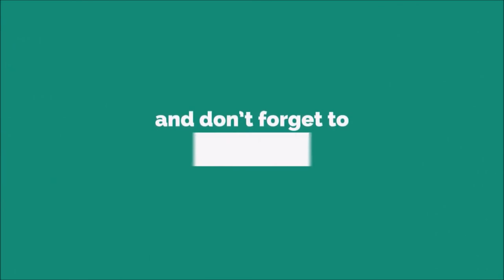Squidward Laugh Ringtone [WITH FREE DOWNLOAD LINK]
Squidward Q. Tentacles[4] is a fictional character voiced by actor Rodger Bumpass in the Nickelodeon animated television series SpongeBob SquarePants. Squidward was created and designed by marine biologist and animator Stephen Hillenburg. He first appeared on television in the series' pilot episode "Help Wanted" on May 1, 1999.

Although his name has the word "squid" in it, Squidward is an anthropomorphic octopus.[a] He lives in a moai between SpongeBob SquarePants' and Patrick Star's houses. The character is portrayed as ill-tempered and pretentious, and he despises his two neighbors' constant noisy behavior. However, the pair are unaware of Squidward's antipathy towards them and see him as a friend. Squidward works as a cashier at the Krusty Krab restaurant, a job towards which he is apathetic.

The character's reception from fans has been positive. Squidward has appeared in many SpongeBob SquarePants publications, toys, and other merchandise. He appears in the 2004 full-length feature film The SpongeBob SquarePants Movie and its sequel, which was released in 2015.Squidward is depicted as a grumpy and bitter turquoise octopus. He lives in the underwater city of Bikini Bottom in a moai situated between SpongeBob SquarePants' pineapple house and Patrick Star's rock.[5] Squidward is annoyed by his neighbors and friends for their perpetual laughter and boisterous behavior, though SpongeBob and Patrick are oblivious to Squidward's nuisance.[6]

Squidward lives in a constant state of self-pity and misery; he is unhappy with his humdrum lifestyle and yearns for celebrity status, wealth, hair, and a glamorous and distinguished career as a musician or painter with a passion for art and playing the clarinet.[7] However, he is left to endure the lowly status as a fast-food cashier at the Krusty Krab restaurant. Squidward resents his job and is irritated by his greedy employer Mr. Krabs and by having his own resented neighbor SpongeBob as a colleague. [8]

Development
Creation and design
Stephen Hillenburg first became fascinated with the ocean and began developing his artistic abilities as a child. During college, he majored in marine biology and minored in art. After graduating in 1984, he joined the Ocean Institute, an ocean education organization, where he had the idea to create a comic book titled The Intertidal Zone, which led to the creation of SpongeBob SquarePants.[9][10][11] In 1987, Hillenburg left the Institute to pursue a career in animation.[11][12]

Early rough sketches of Squidward from creator Stephen Hillenburg's series bible.
Several years after studying experimental animation at the California Institute of the Arts,[12] Hillenburg met Joe Murray, creator of Rocko's Modern Life, at an animation festival. Murray offered Hillenburg a job as a director of the series.[11][13][14][15] Martin Olson, one of the writers for Rocko's Modern Life, read The Intertidal Zone and encouraged Hillenburg to create a television series with a similar concept. At that point, Hillenburg had not considered creating his own series, but soon realized that this was his chance.[10][16][17] Shortly after production on Rocko's Modern Life ended in 1996,[18] Hillenburg began working on SpongeBob SquarePants.[10]

Hillenburg used some character designs from his comic book. He designed "SpongeBob's grumpy next door neighbor" as an octopus because he liked the species' large head; he said octopuses "have such a large bulbous head, and Squidward thinks he's an intellectual, so of course he's gonna have a large bulbous head."[1] Hillenburg explained that Squidward is normally drawn with six limbs because "it was really just simpler for animation to draw him with six legs instead of eight".[1] Squidward is only shown with a full set of eight legs in two episodes: the live-action sequence in "Pressure" from season two, and briefly in "Sold!" from season nine. Hillenburg named the character Squidward after the squid, which is closely related to the octopus and has ten limbs. In the words of Squidward's voice actor Rodger Bumpass, the name Octoward "just didn't work".[2]

Of Squidward's design, show writer and storyboard artist Vincent Waller said in 2010:

Squidward is hard to draw—he has a very odd-shaped head. Fortunately, his emotions are pretty even, but to get a whole lot of big emoting out of him is a challenge. His nose splits everything in half, so it's always like, 'OK, how am I going to work this and still make it read?'[19]

Hillenburg thought of making jokes with Squidward ejecting ink but retired it because, according to him, "it always looks like he's pooping his pants".[1] Despite this, inking jokes would appear in the episodes "Giant Squidward" and "Ink Lemonade".